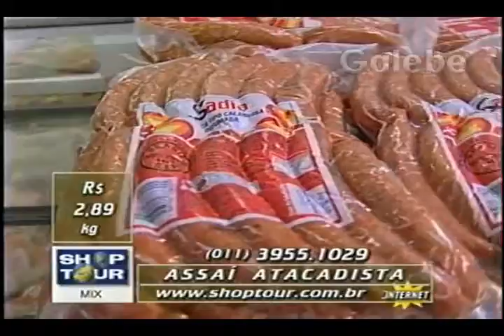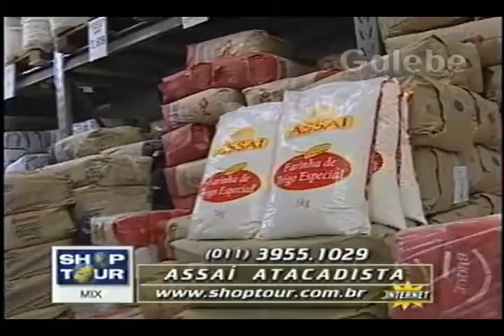ASSAÍ ATACADISTA CLAUDIA SPINELLI GALEBE 06 11 1998 2